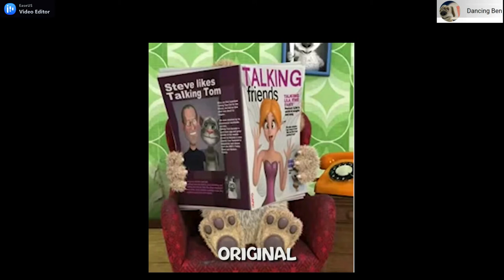Catch Ben If You Can! - hide and seek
Talking Ben plays hide-and-seek